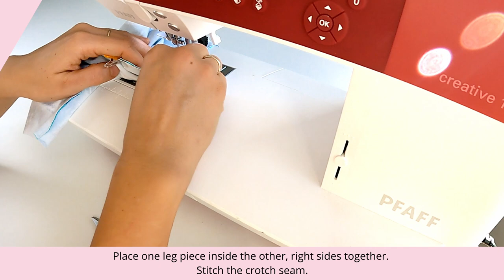How to sew a baby pajamas - madebymepatterns.com